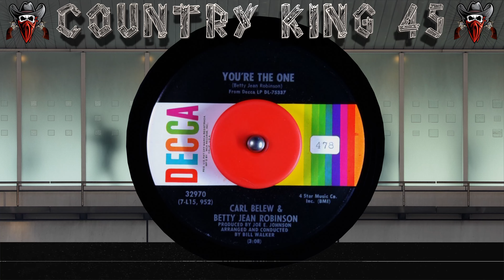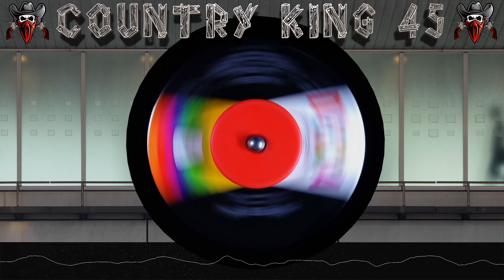Carl Belew & Betty Jean Robinson - You're The One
Composer: Betty Jean Robinson
Label: DECCA
Cat: (32970)
Pub: 4 Star Music Co
Artist: Carl Belew / Betty Jean Robinson
Time: 3:30
Year: 1972
Producer: Joe E. Johnson